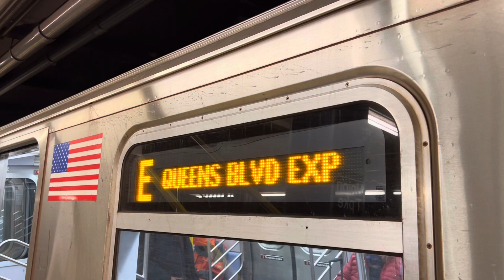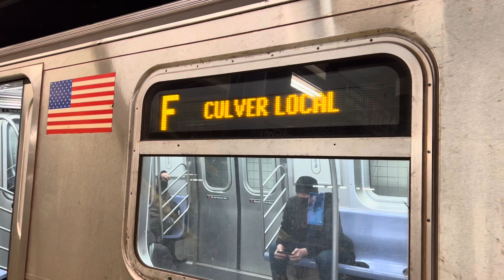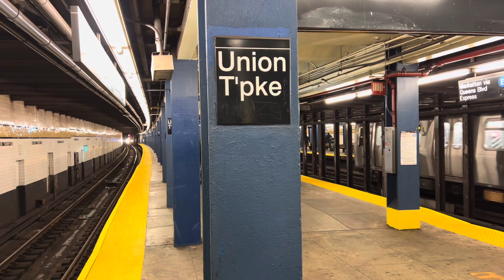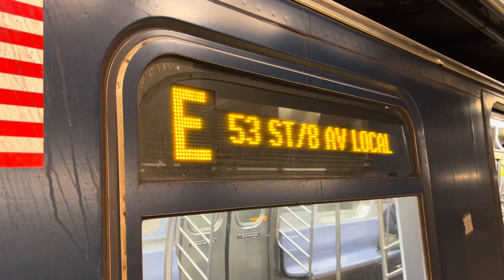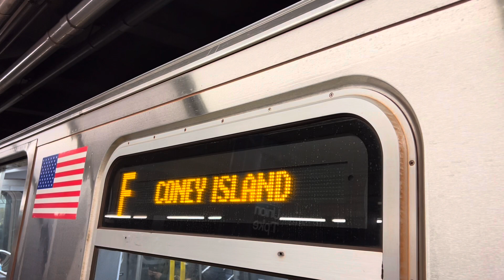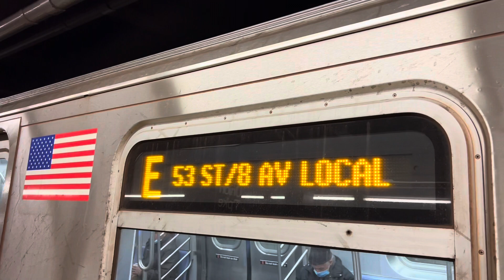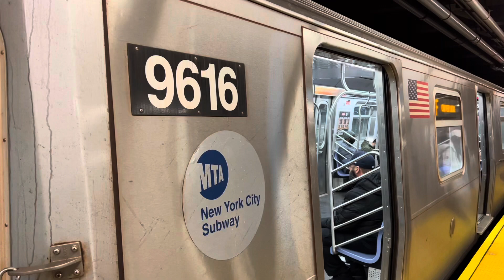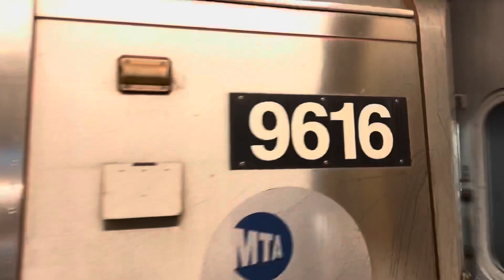MTA IND Queens Blvd Line: R160 (E) & (F) Train Action At Kew Gardens-Union Turnpike: (02/11/2022)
Friday, 02/11/2022, from 6:53 PM (18:53), to 7:11 PM (19:11), MTA New York City Subway IND Queens Boulevard Line, this is some R160 (E) and (F) train action on a Friday evening during the PM Rush Hour, at the Kew Gardens-Union Turnpike Station in Kew Gardens, Queens.  This action was filmed on the platform for trains in the Manhattan and Brooklyn Bound direction.